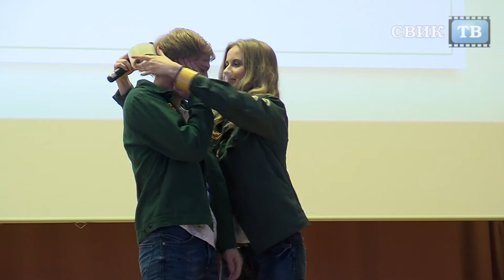"Мистер и Мисс воронежских студенческих отрядов 2016"